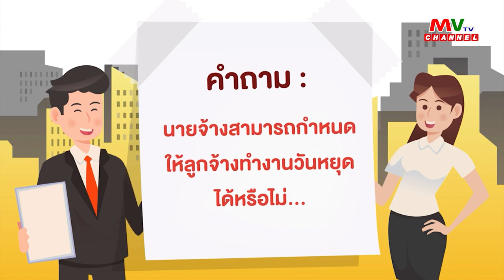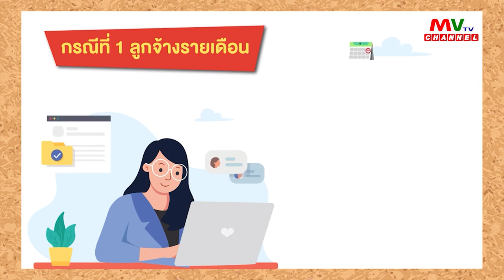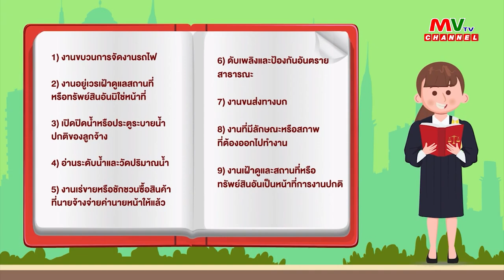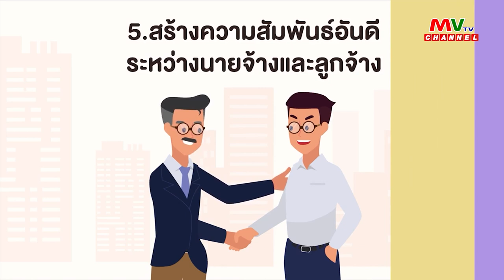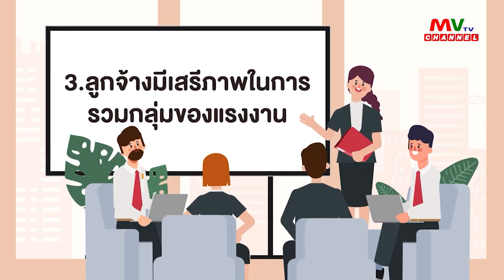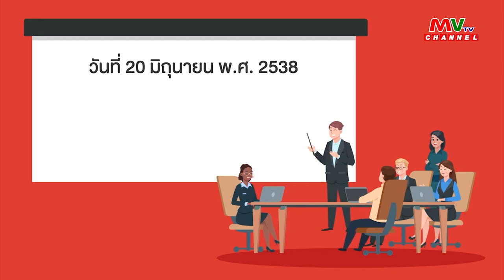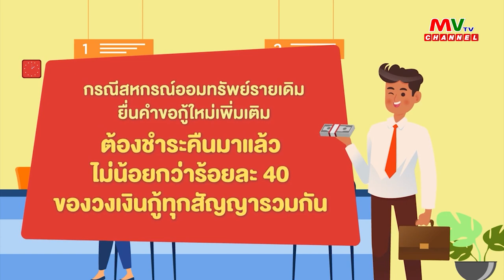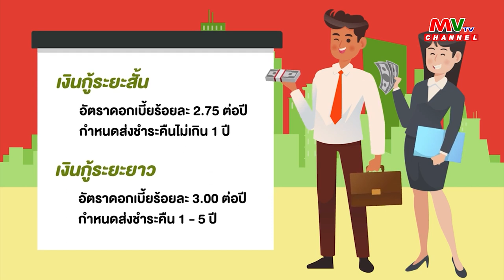รายการคลายทุกข์ประชาชน | สิทธิลูกจ้าง เลิกจ้างอย่างไรให้เป็นธรรม[06.05.67] | MVTV Thailand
วันจันทร์ที่ 6 พฤษภาคม พ.ศ. 2567
ผู้ดำเนินรายการ : กษาปณ์ มหาราช
ทนายเก้า ปิ่นศิริ เลขานุการชมรมคลายทุกข์ประชาชน